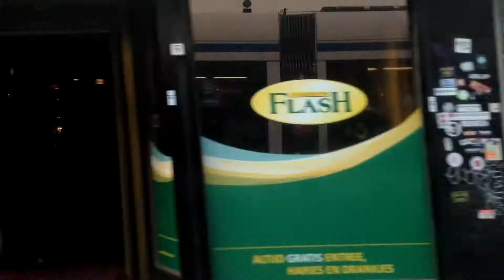Wandering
This little video of mine was inpired by the wonderful Massive Attack track "Sly".
Filmed in Amsterdam, 2018.